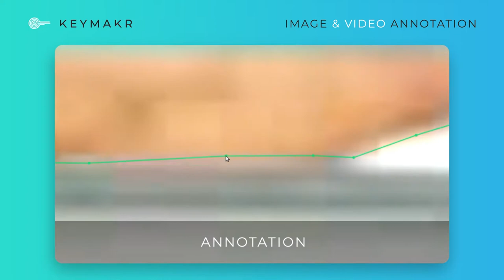Bounding box and polygon annotation on video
All annotations can be made in the fastest and most cost-effective way with Keylabs' image and video annotation platform. As well as object interpolation and annotation of videos of any length, we offer a variety of annotation types for images and videos.

For image and video annotation services leave us a message